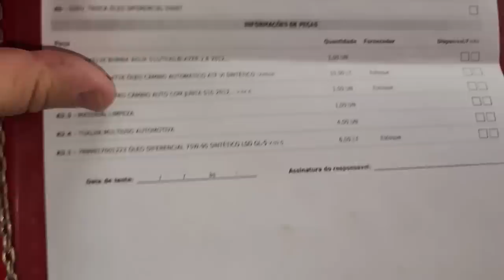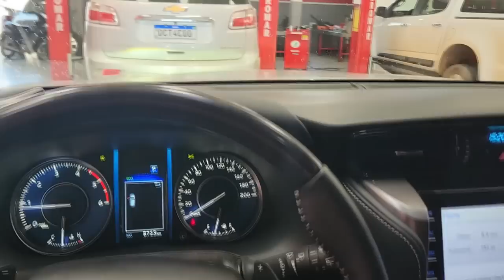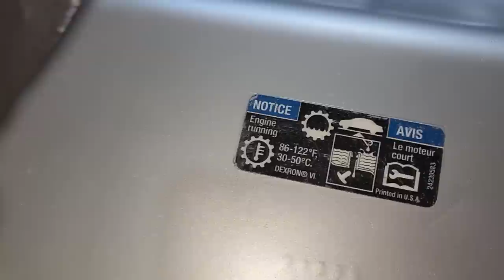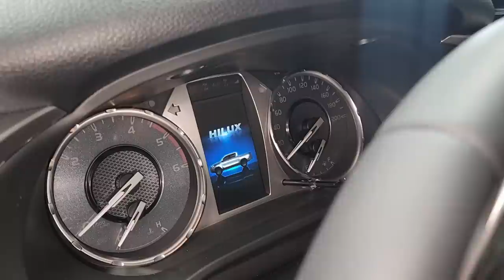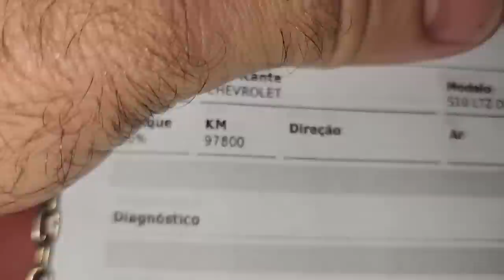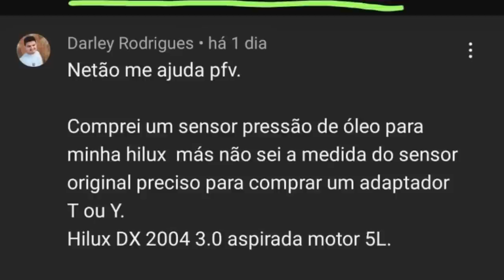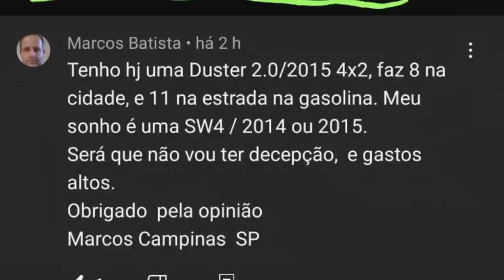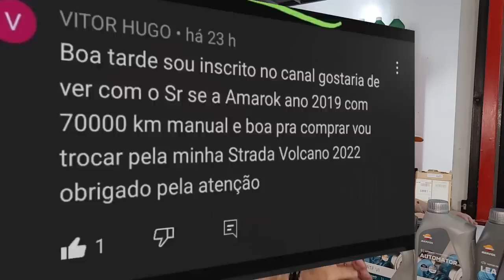EP. 973// Chevrolet TRAILBLAZER Troca Fluido Câmbio AUTOMÁTICO e Correia DENTADA! Pergunte MECÂNICO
Qual km quilometragem para a troca da correia dentada da S10/Trailblazer?
Qual km troca fluído câmbio automático da S10/TRAILBALZER?

"embreagem s10"
"melhor mecânica"
"mecânica chevrolet"
"melhor marca óleo s10 5w30"
"como balancear"
"review s10"
"sw4 s10"
"militec funciona"
"serviços toyota"
"oficina toyota"
"o que é hilux garbosa"
"mecânica toyota"
"manutenção toyota"
"restauração hilux"
"hilux antiga"
"diesel 4x4"
"como montar motor diesel"
"diesel 4x4"
"embreagem s10"
"melhor mecânica"